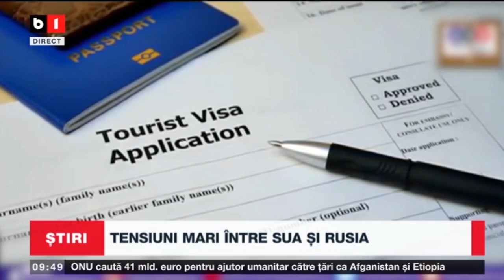TENSIUNI MARI ÎNTRE SUA ȘI RUSIA_Stiri B1_2 dec 2021